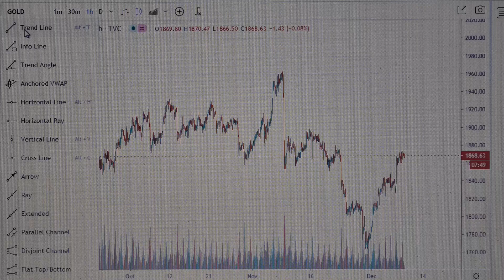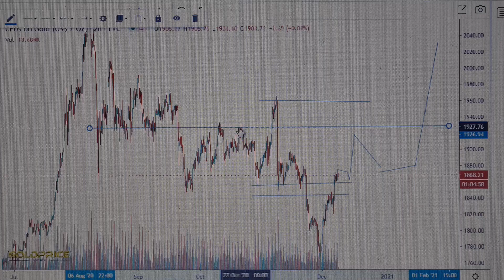Gold Gold und Silber: Gold und Silber auf Kurs 2080$? Bullrun startet